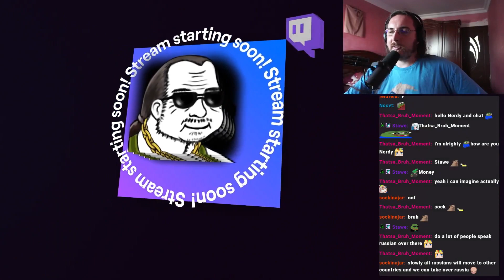[6.9.23] Some chill Terraformers